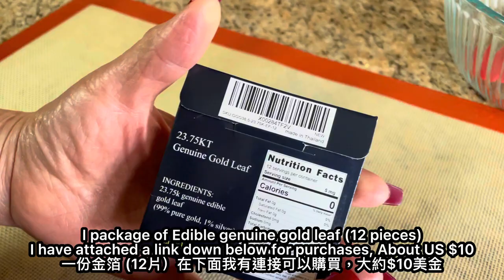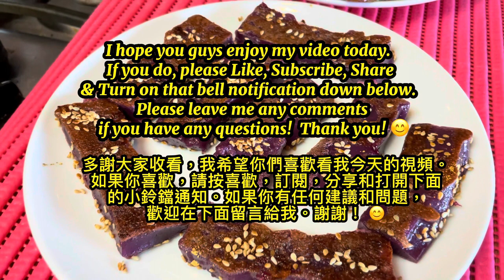How to make Golden Purple Sweet Potato with Ginger Sweet Rice Cake 🤩🤩🤩黃金紫薯薑汁年糕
Hello everyone 😊today I would like to show you how to make  this beautiful and fancy looking “Golden Purple Sweet Potato with Ginger Sweet Rice Cake “ 黃金紫薯薑汁年糕 Since Chinese New Year 🧧 is coming very soon, this Chinese New Year Sweet rice cake will really make everyone happy and excited to have for new year.  It can really impress your friends and family 🤩 because of the bright purple color with edible genuine gold leaf 🍂 and it’s not that expensive (About $10) and also the beautiful dried rose buds.  I have included the links down below if you want to purchase it.

Ingredients
Glutinous rice flour 400g
Wheat starch 100g
Rock sugar 230g
Purple sweet potato powder 80g
Coconut milk 1 can (13.5 oz)
1/2 cup fresh ginger to make 30g of Ginger juice
Water 550g
Water 100g

For decoration (optional)
Edible genuine gold leaf (12 pieces)
Dried rose buds

Two 8” round pan

Recipe link for:
Golden Osmanthus Water Chestnut Cake
黃金桂花馬蹄糕

Here are the links to all the kitchen ingredients, tools and cookware I used for my videos:

Genuine Edible Gold Leaf - 12 Sheets - Barnabas Gold - High Quality Gold Leaf

Dried Rose Buds Tea Loose Leaf 4oz(114g) For Culinary ,Baking

Purple Sweet Potato Powder, Raw Powder for Food Coloring, Rich In Vitamins, Minerals

Glutinous Rice Flour 16 Ounce

Wheat Starch, 16 Ounce

8 inch Round Cake Pans - Set of 3 - SILIVO Silicone Molds for Baking, Nonstick & Quick Release Baking Pan

***Best in color and flavor--
Organic Matcha Green Tea Powder-USDA Organic Certified, 4oz(113g) Tin, 100% Natural & Pure,

Organic strawberry powder 5.3oz

Ghirardelli 100% Unsweetened Ground Cocoa | 8 oz

U-Shape Non-stick cookie Mold

Moretoes 120pcs Kraft Stand Up Pouches 5.9×8.6 Inches

Thank You Stickers Roll Kraft Paper Strong Adhesive Stickers

KEWPIE Squeeze Mayonnaise, Easy 2-Way Cap, Made In USA, 12oz (Pack of 1)

Thai Glutinous Rice (Sweet Rice) 5 Lbs

PREMIUM ORGANIC DRIED SHIITAKE CHINESE MUSHROOM 1 LB

Chinese Style Sausage (Lap Xuong Thuong Hang) - 14oz [Pack of 1]

Dried Shrimp Dried Louisiana Shrimp USA Dried Shrimp Small 美国虾米 (4oz)

Extra Large 5-Cavity Semi Sphere Silicone Mold, 2 Packs Half Sphere Silicone Baking Molds

Thai Rice Flour - 16 oz (Basic)

Tapioca Starch Powder 16 Oz